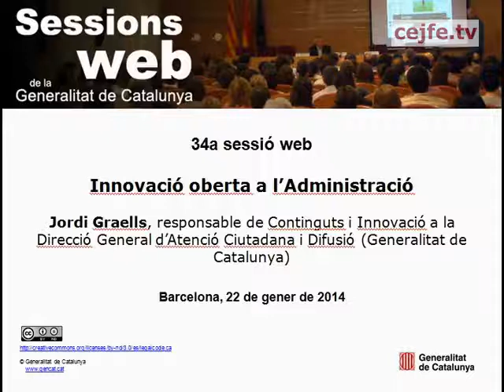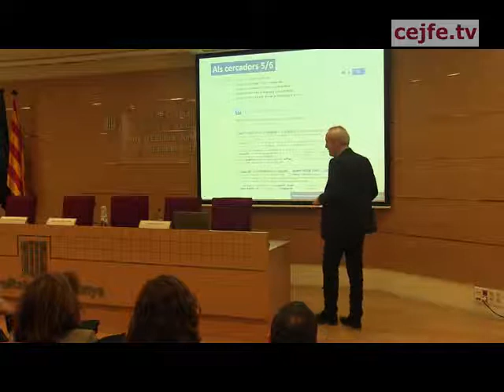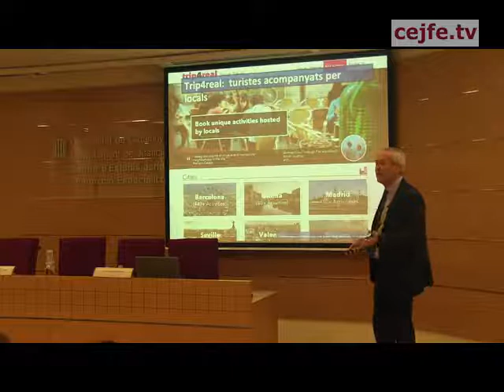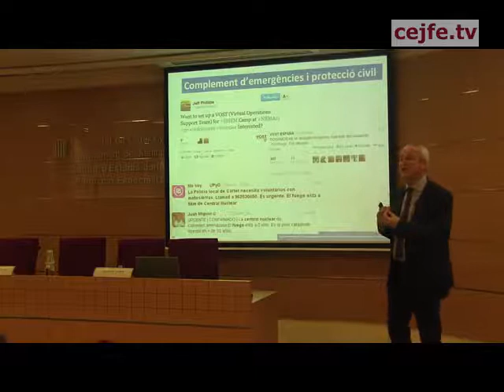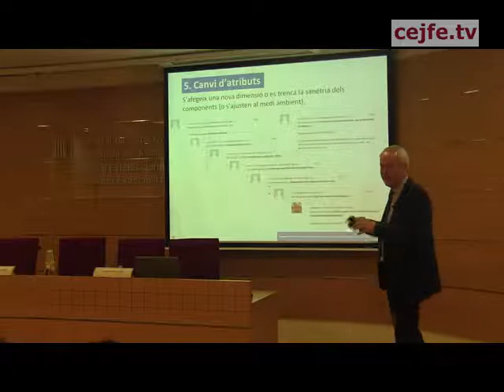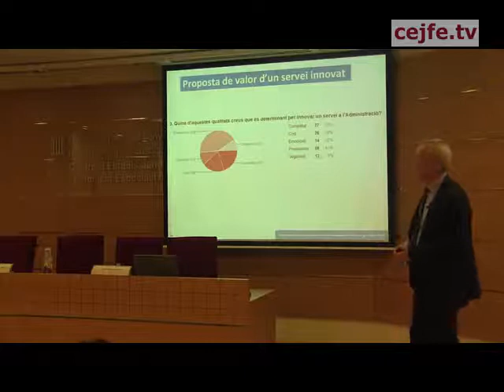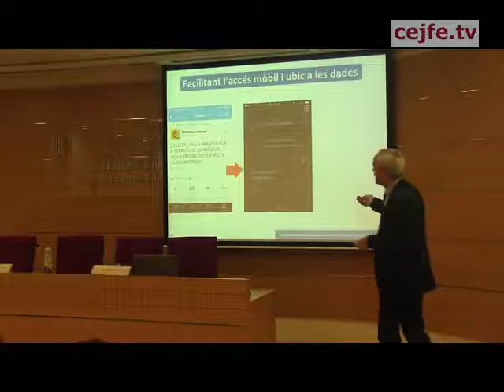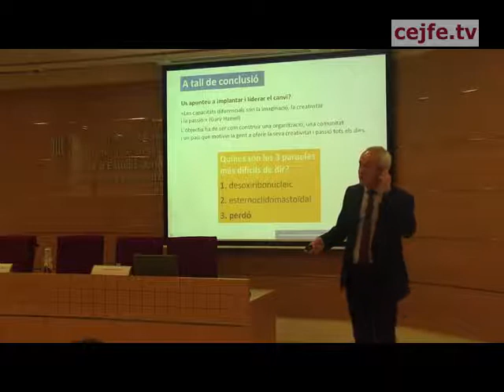34a sessió web. Innovació oberta a l'Administració. Jordi Graells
34a sessió web. Innovació oberta a l'Administració. Jordi Graells i Costa